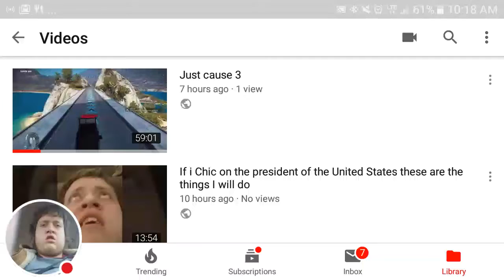My YouTube Stream